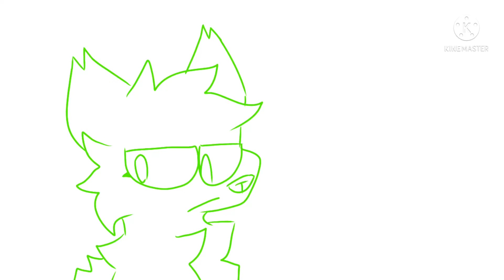“I GOT BIT BY A SPIDER IT GAVE ME SUPERPOWERS” (TVEOU)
Characters-
Thea (Green)- She/Her
Niko (Yellow)- She/Her

In the story I can imagine them being besties and have these kinds of interactions XD. Also it’s not canonical that Niko gets bitten by a spider and almost dies, I just wanted to do one of those PMV vine things that take half an hour and created this. I love my TEVOU kids.

(Noone’s gonna be awake to see this lol)